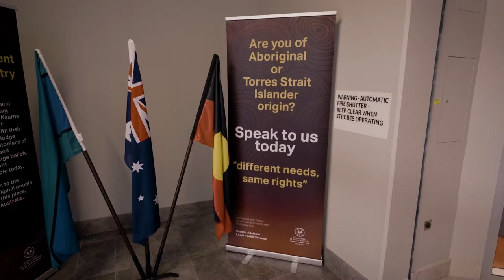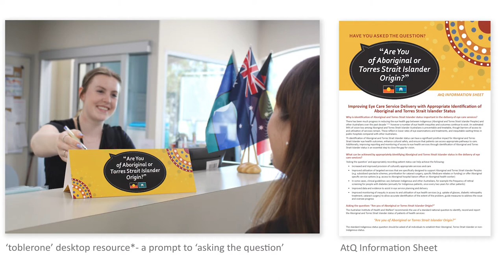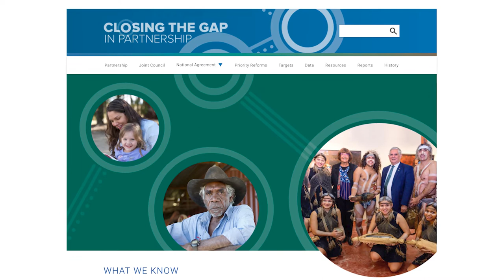Lynne Thorne & Denise Karpany - Royal Adelaide Hospital - Close The Gap - First Nations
In this webinar, broadcaster and cancer survivor, Julie McCrossin interviews Aboriginal front-line health staff, Denise Karpany, Strategic Project Officer and Lynne Thorne, Aboriginal Cancer Health Practitioner from the Aboriginal & Torres Strait Islander Unit at Royal Adelaide Hospital. This video includes film footage of the unit and shows what cultural safety in health care is all about.

This webinar series is hosted by SAHMRI and the Australian Bragg Centre for Proton Therapy and Research.

The Australian Bragg Centre for Proton Therapy and Research is a highly anticipated centre that will deliver technologically advanced precision radiotherapy, providing treatment to children, adolescents and adults. By sharing national and international examples of compassionate and innovative care we hope to benefit the broader radiation oncology community as well as incorporate innovations into the new proton therapy centre in Adelaide.

Hosted by Julie McCrossin AM a survivor of head and neck cancer.